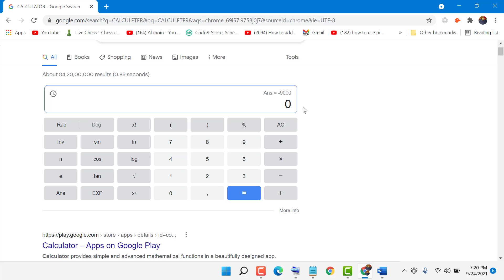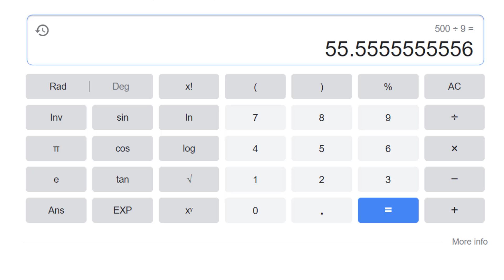how to do division in calculator